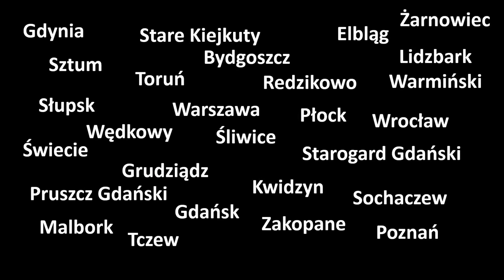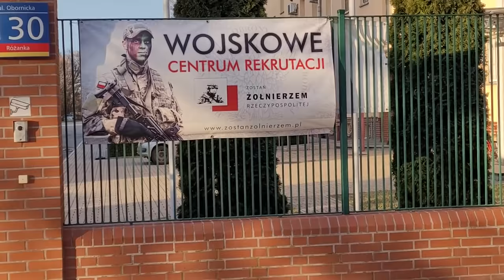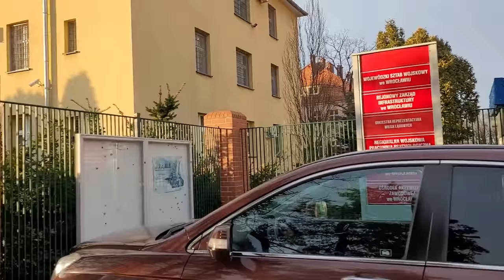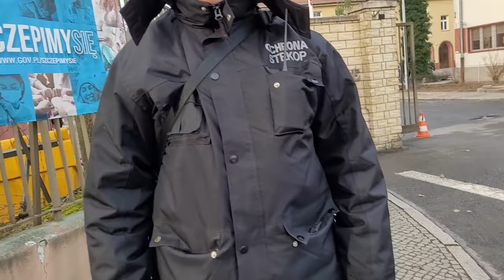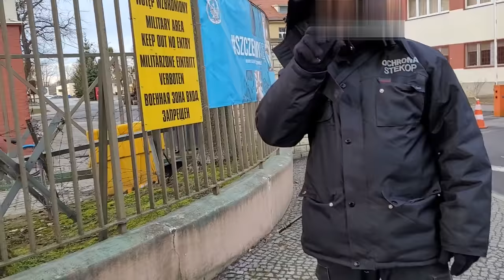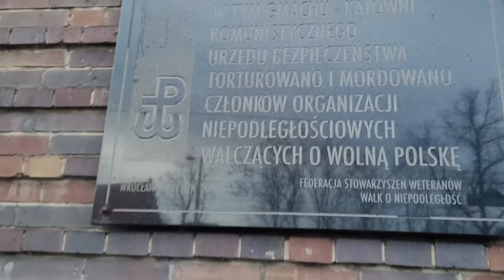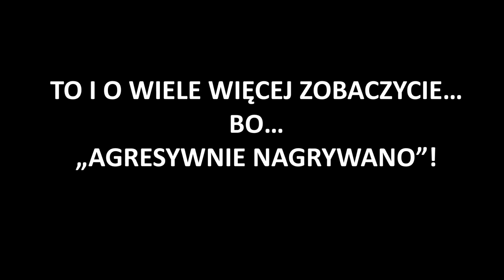Ochrona wojska ostro reaguje na nagrywanie. Chce zabrać telefon i zatrzymać człowieka z kamerą. #70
Ochroniarz ostro konfrontuje się z audytorem.
Zapowiemy też materiał "specjalny", a w roli głównej urwisy z policji we Wrocławiu.
Muzyka: On The Hunt - Andrew Langdon
Jeśli masz ochotę i możliwości, to możesz nas wesprzeć finansowo na: